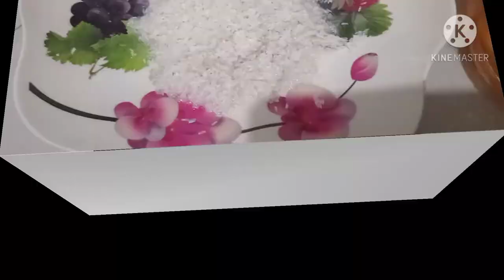October 10, 2020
আজকের রান্নায় কি কি আছে😇